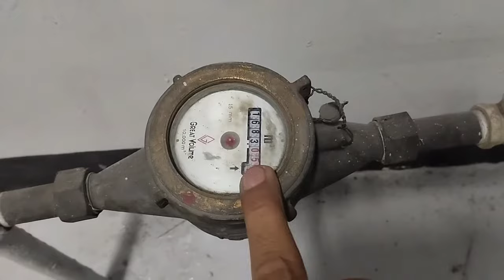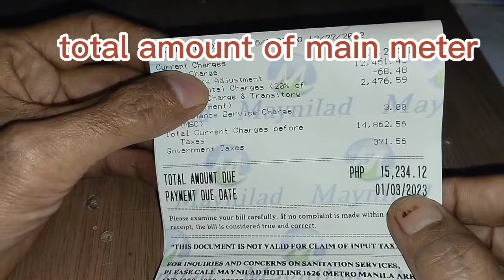Water Submeter#paano mag compute ng water submeter consumption at Bill.